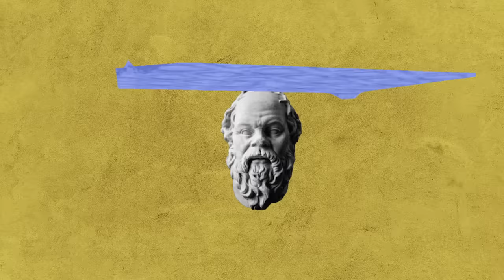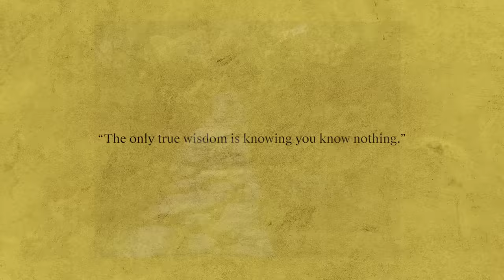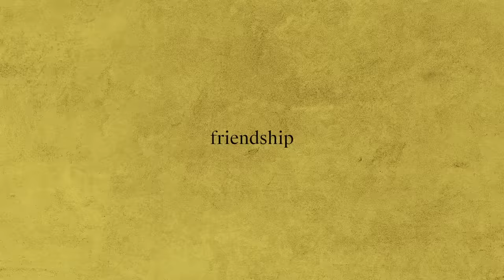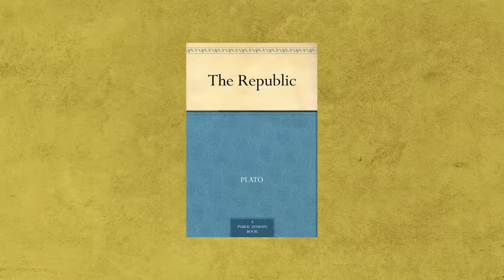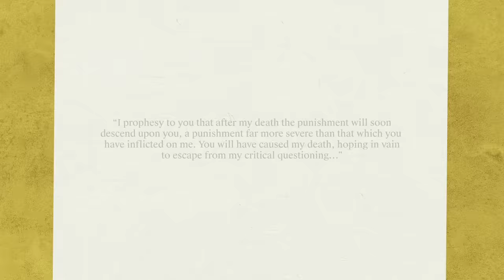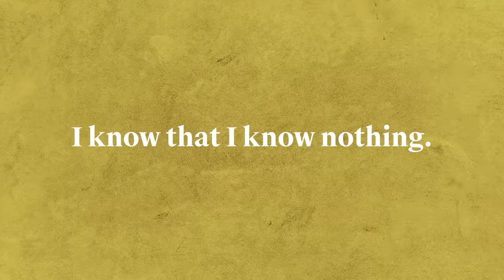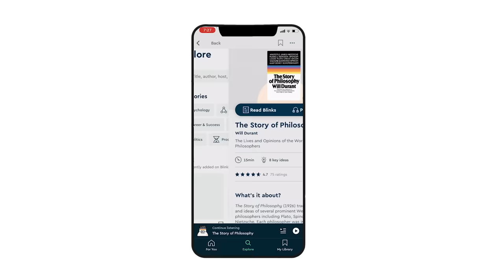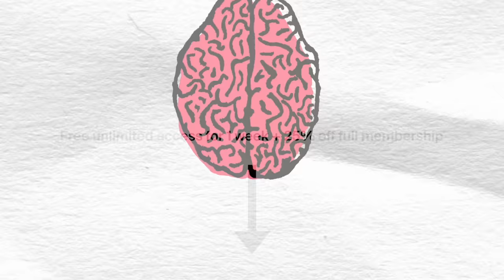If Everyone Believes It, It's Probably Wrong - The Philosophy of Socrates (& Plato)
In this video, we follow the lives and philosophies of two of individuals who are widely regarded as the first 'true' philosophers in western history, Socrates and Plato. As the two began to breakdown the consensus of knowledge through the first real practice of critical questioning, they would change the course of human thinking forever.

Pursuit of Wonder books available here:
Notes from the End of Everything
The Hidden Story of Every Person

OnlineBookClub.org
Zake Jajac
Alan Stein
Zinzan
Heather Liu
Siddharth Kothari
Stanley Chan
Dave Portnoy
Jaad Van der Wee
Justin Redenbaugh
Fathy Abdalla
Christian Villanueva
George Leontowicz
Kelly J. Rose
Asael Ramirez
Terry Gilmour